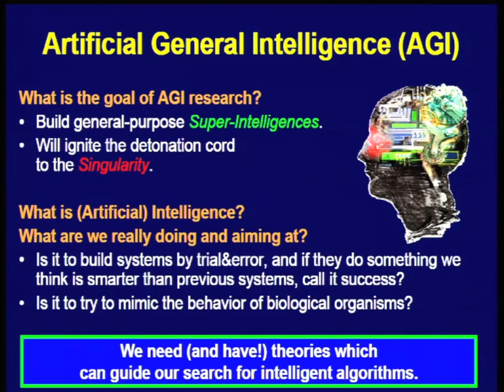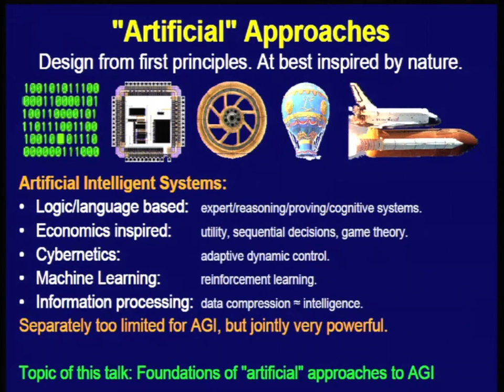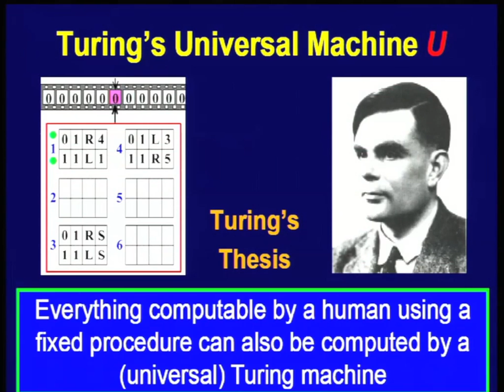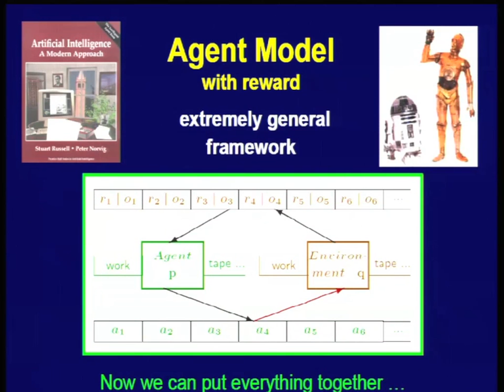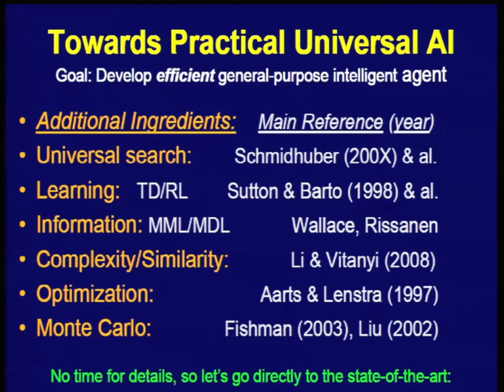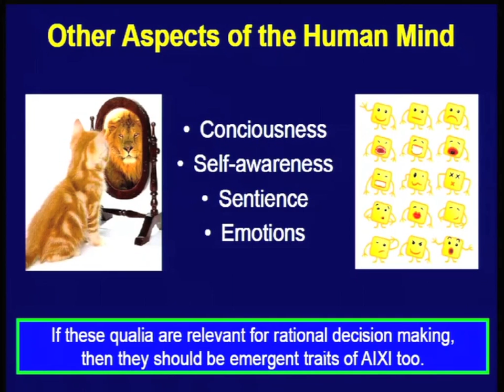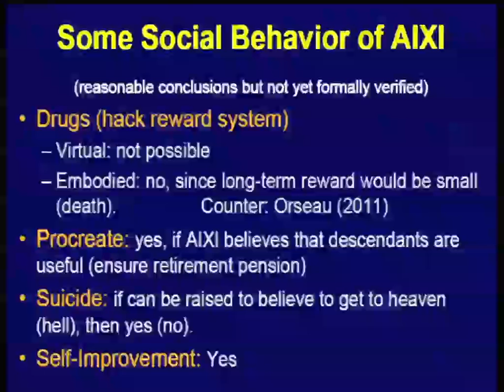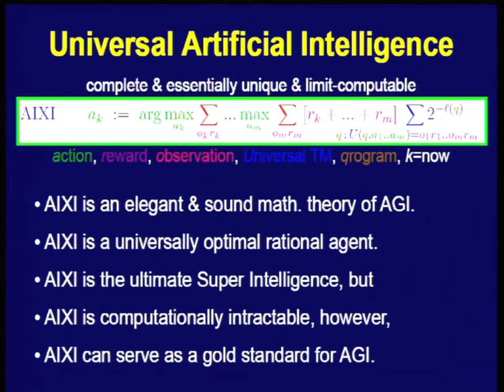CompCon 2013 - Marcus Hutter - Universal Artifical Intelligence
The approaches to Artificial Intelligence (AI) in the last century may be labelled as (a) trying to understand and copy (human) nature, (b) being based on heuristic considerations, (c) being formal but from the outset (provably) limited, (d) being (mere) frameworks that leave crucial aspects unspecified. This decade has spawned the first theory of AI, which (e) is principled, formal, complete, and general. This theory, called Universal AI, is about ultimate super-intelligence. It can serve as a gold standard for General AI, and implicitly proposes a formal definition of machine intelligence. After a brief review of the various approaches to (general) AI, I will give an introduction to Universal AI, concentrating on the philosophical, mathematical, and computational aspects behind it. I will also discuss various implications and future challenges.

Marcus Hutter is Professor in the RSCS at the Australian National University in Canberra, Australia, and NICTA adjunct. He received his PhD and BSc in physics from the LMU in Munich and a Habilitation, MSc, and BSc in informatics from the TU Munich. Since 2000, his research at IDSIA and ANU is centered around the information-theoretic foundations of inductive reasoning and reinforcement learning, which has resulted in 100+ publications and several awards. His book "Universal Artificial Intelligence" (Springer, EATCS, 2005) develops the first sound and complete theory of AI. He also runs the Human Knowledge Compression Contest (50'000 C= H-prize).